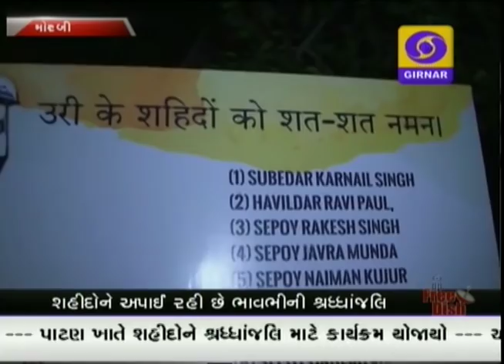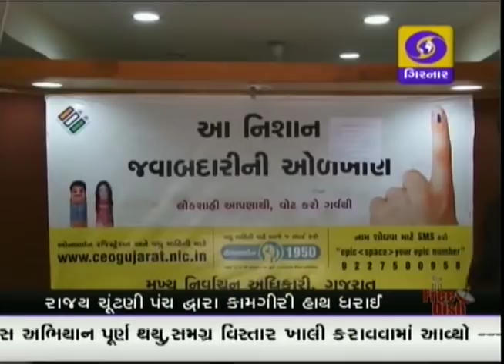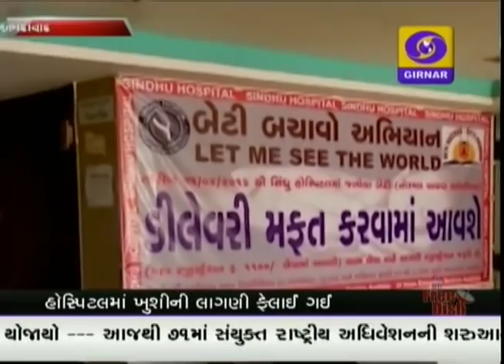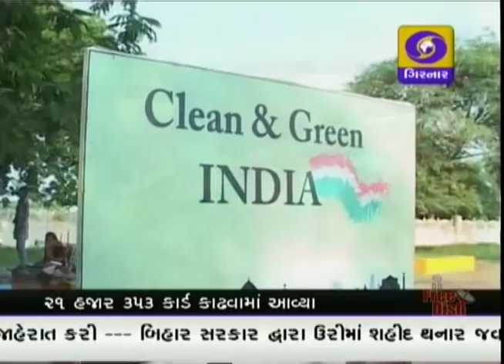GUJARATI NEWS ON DD GIRNAR 7.00 PM , DATE - 20-09-2016